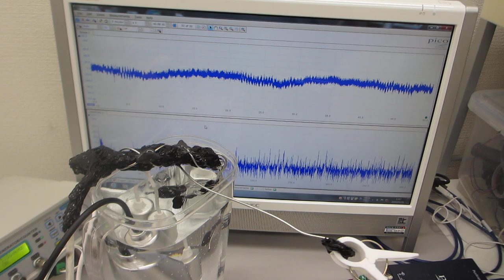オリジナル超音波実験：：超音波を利用した「振動計測・解析・評価技術」